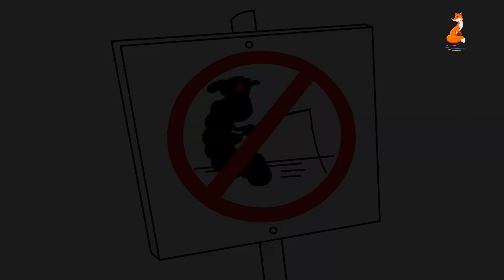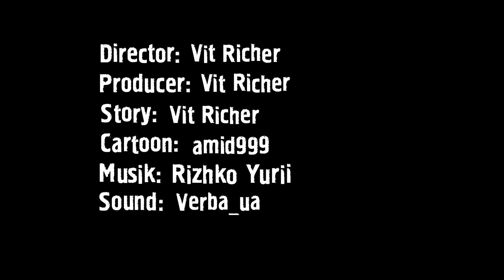Worms - 3+1 | Cartoon Movie | Animated Karicature | Worms official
"3+1" is the fourth episode of the animated series "Worms", dedicated to the anniversary of the liberation of the Snake island, as well as other successful "regroupings", "redeployments" and "gestures of goodwill" of the Russian invaders.
The series was created by the Chas Pictures Production studio from Lysychansk.
The next episodes of the animated series will be released every 2 weeks on Wednesdays.